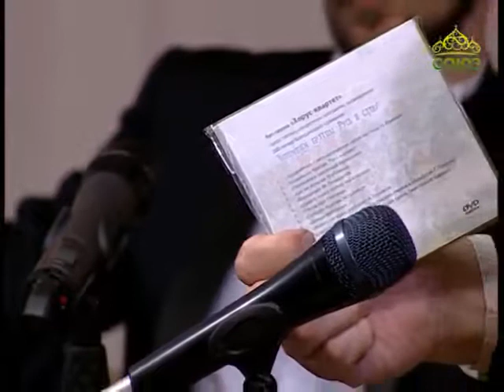Лаврские встречи. Арт группа “Хорус квартет“ Часть 2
На этой неделе священник Анатолий Першин продолжит разговор с коллективом из Перми - арт-группой "Хорус-квартет". Гости расскажут о выпущенных дисках, в том числе и об оригинальном и необычном музыкальном сборнике "Стихи Чердыни Великой", в который вошли духовные стихи в обработке композитора протоиерея Игоря Ануфриева. В программе коллектив исполнит произведения: "Гибель варяга", "Гимн православных", "Кто бы дал мне яко птице".